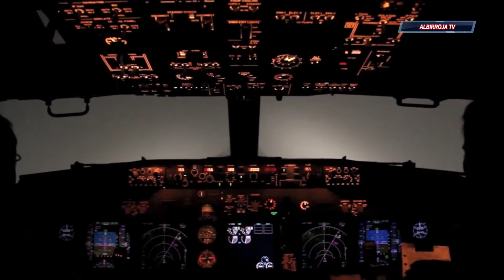La Albirroja en Perú: Primer entrenamiento en Lima y entrevista a Ángel Romero